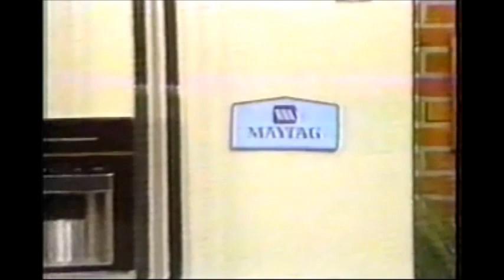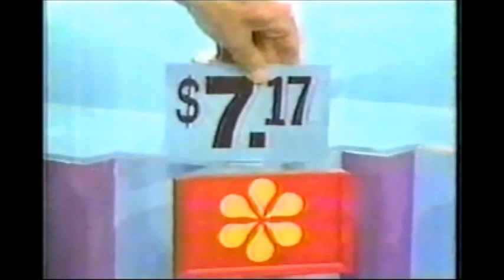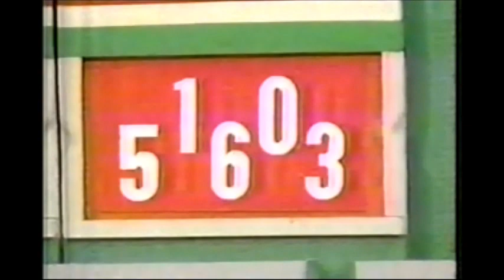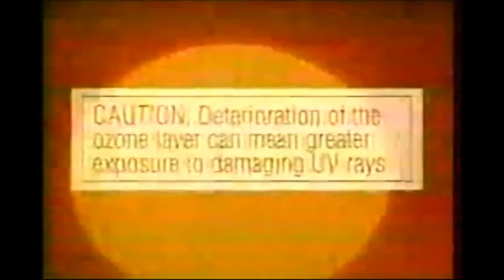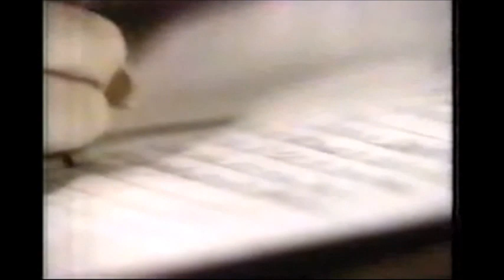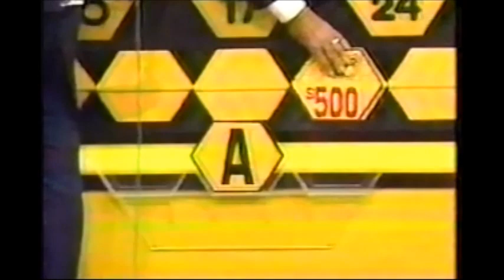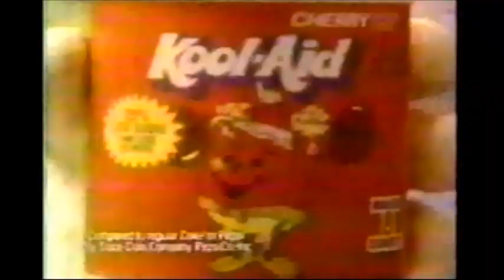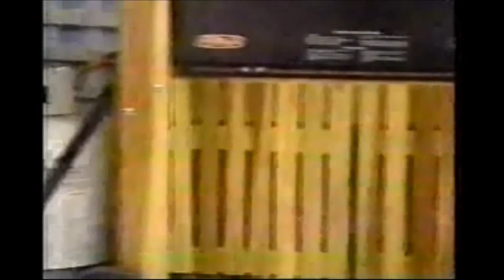The Price Is Right (January 24, 1992)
With one of Ten Chances most unforgettable moments and a special trip edition of Most Expensive, here is a classic episode of Price from Season 20. This was taken from a summer rerun that aired the week of July 6.